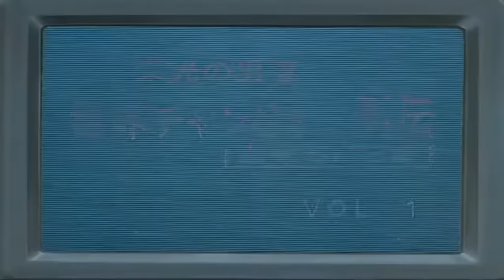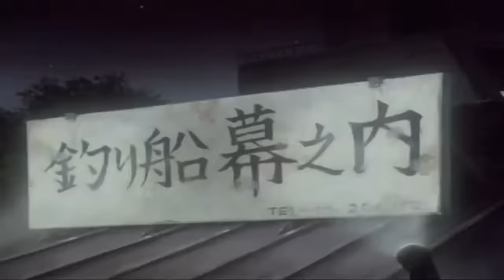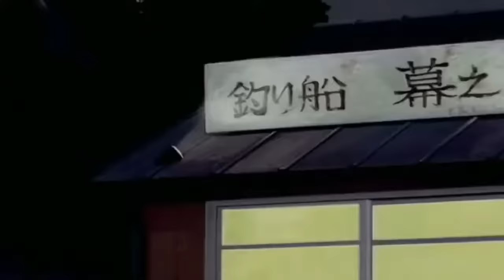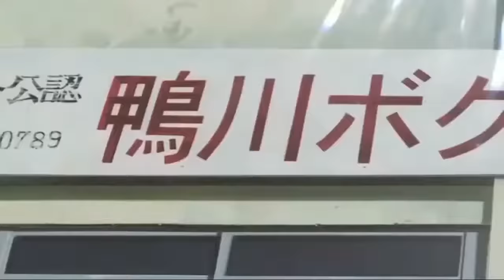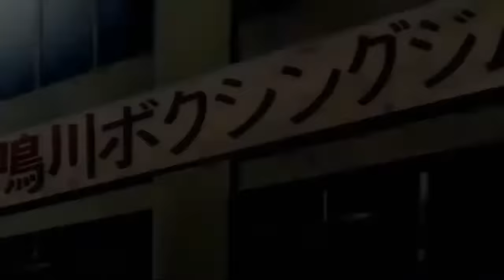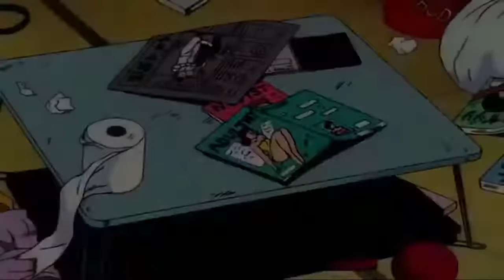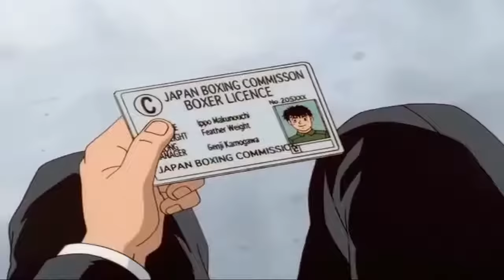Ippo tagalog dub